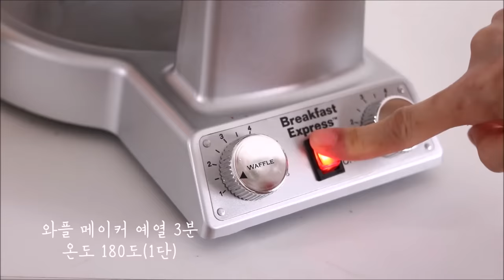와플기계로 만드는 신박한 요리 9가지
와플메이커 사용시 주의점과 많은 분들이 질문하신 와플메이커 청소법입니다. 와플기계를 사용하기 전에는 항상 예열을 먼저 해주고 식용유나 버터를 와플기 아래, 위칸 발라주고 사용합니다. (예외로 누룽지, 크로와상을 굽는 크로플이나 기름기 많은 냉동 감자튀김 종류는 기름을 안발라도 괜찮습니다)  자세한 사용법과 청소법  🔻더보기🔻 를 확인해주세요~

떡와플 - 가래떡, 절편, 송편, 모듬떡, 찰떡 등등 꿀이 들어있는 떡을 제외한 모든 떡은 정말 맛있게 잘 돼요. 꿀떡은 설탕이 흘러나와 와플기 청소가 힘들어질 수 있습니다ㅠ 인절미는 몰랑하게 해동을 시켜서 2~3분 이상 충분히 돌려주세요~
🔻초반에 열어보면 와플팬에 치즈처럼 달라붙으니 궁금해도 참고 기다려주세요~노릇하게 구울수록 찹쌀도너츠 맛이 난답니다.
🔻많은 양의 떡을 넣으면 와플기에서 흘러넘치니 반만 넣고 테스트 후 사용해 주세요~

감자전(감자요리에는 버터를 녹여서 듬뿍 발라줘야 맛있어요) - 감자 채전은 소금 간만해도 맛있지만 그라나파다노 치즈가루 섞어서 버무려 부쳐주면 감자끼리 잘 달라붙고 접착력도 좋아요~물론 맛도 좋고요. 치즈 is 뭔들~
🔻삶은 감자는 와플팬에 잘 펼쳐서 버터 몇조각 올려구워주면 쉽고 간단한데 맛있고요 . 마찬가지로 초반에 열어보면 안되고 궁금해도 2분 이상 충분히 돌린 후 열어봅니다.
🔻강판에 갈아서 감자 건더기를 소금간해서 노릇하게 구워 만든 한식 감자전,
🔻삶은 감자를 으깨서 소금, 후추 간해주고 부침가루 약간, 생크림이나 우유로 반죽해서 감자팬케익을 구워도 맛있어요.

냉동감자튀김 - 냉동식품 프렌치프라이, 해시브라운, 미니 맛감자 한번 와플기에 구워보세요. 그냥 죽음 ㅠㅠ 살쪄도 몰라요.

밥와플 - 누룽지 와플, 삼각김밥 와플, 볶음밥 와플, 기본적으로 밥은 기름칠이 안되도 충분히 익히면 잘 떨어집니다. 단 2분간은 절대 열어보지 마세요. 초반에 자꾸 열어보면 밥알끼리 안뭉쳐서 와플기에 달라붙습니다 ㅠ 청소가 골치 아파요.
🔻누룽지와플은 원하는 정도로 노릇하게 구워서 드시면 됩니다.

🔻식은밥으로 만드는 계란밥 와플 꼭~! 만들어 드셔보세요. 쉽고 맛있어요. 밥에 계란, 소금만 넣고 비벼 구워도 좋아요.

🔻삼각김밥은 김을 벗겨내고 구워먹는데 차가운 삼김을 따끈하게 눌려서 별미로 드실 수 있어요.

김밥와플 - 썰어놓은 김밥을 계란물에 퐁당 담가서 소시지 전 굽듯이 와플기에 올리고 구워냅니다.
꿀호떡 - 호떡은 잘타니까 약불에서 빨리 꺼내주고 호떡에 기름을 발라 구워주면 더 맛있어요.
 미니붕어빵, 커피콩빵, 도넛 등 둘려도 좋아요~

크로플 - 크로와플 크로와상 생지로 만드는 와플 정말 맛있네요. 생지 반죽에 따라 맛차이가 크니 프랑스 버터 반죽의 맛있는 생지 사용하세요~ 40~50g짜리 반죽이 사이즈도 적당하고 추천합니다.

와플 - 미국식 아메리칸 와플, 벨기에식 벨지안와플 구워낼 수 있습니다.
계란 - 계란프라이, 도톰한 오믈렛도 구워요.
베이컨 - 통베이컨, 얇은 베이컨, 삼겹살, 스테이크 등 고기요리도 가능합니다.

달고나커피 써비스로 영상 찍었고요. 크로플과 함께 먹으면 정말 맛있어요~ㅎㅎ
달고나 커피는 커피: 설탕:물의 비율을 1:1:1 로해서 꾸덕하게 휘핑을 내면 됩니다. 저는 아인슈패너 스타일로 마시기 쉬운 농도로만 저어서 올려드렸음을 알려드립니다.

✿ 와플메이커 청소법✿
와플 기계 사용 후 기름기 깨끗하게 닦아내고 부스러기는 실리콘 솔로 털어낸 다음 키친타올에 물 묻혀서 다시 한번 닦아내고 있습니다.
그리고 세척은 뚜껑을 열고 옆으로 뉘여놓고 전기포트에 뜨거운 물 끓여서 조심해서 와플칸에 부어주고 있어요. 전자기기라 세척이 좀 힘드네요^^;
 좋은 세척법 있으면 함께 댓글로 공유해주세요~

✿✿요리에 사용된 조리도구✿✿

와플기계 - 쿠진아트 와플메이커 WAF-F20 (220V)
직구는 100V라 변압기가 필요해요. 되도록 220V 정식수입품 사용을 권장합니다.
와플용 요리 핀셋 - 클레버 집게 이코노미(JIT006)
치즈강판 - 마이크로플레인 치즈그레이터
달고나커피 계량컵 - 시맥스 내열유리 계량컵
전동 거품기- 다이소 거품기

감성 요리 채널 단디의 부엌 드림

Copyrightⓒall rights reserved Thekitchen_dandy